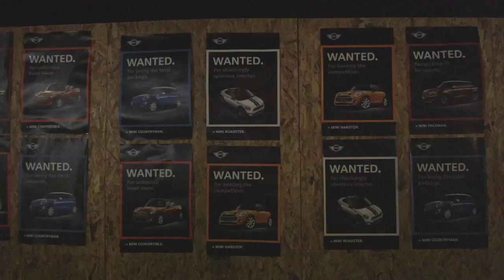MINI USA | MINI Motoring Challenge (Extended)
3 courses. 2 nights. Test drive the MINI Hardtop against competitors.

About MINI USA: Since its introduction in 1959, MINI has stood for intelligent design, iconic style and unparalleled motoring thrills. The original Mini was developed in response to a fuel shortage in the wake of the Suez Canal crisis. In 1957, Alec Issigonis, the top engineer of the Morris Company, was challenged to design and build a small, fuel-efficient car capable of carrying four adults, and what he built was a perfect balance of fuel efficiency, functionality and fun. It’s from this heritage that the philosophy of MINImalism was inspired. MINImalism is a commitment to doing more with less, and these virtues were not lost on the endlessly inventive mind of racing pioneer John Cooper. He recognized the performance potential in the Mini’s uncompromised simplicity and turned it into a world-champion rally car.

The current MINI family builds on the tradition of the classic Mini, adding state-of-the-art technology and modern levels of safety, quality and reliability. And now there is a MINI model to suit just about everyone. Drivers can choose from the iconic MINI Cooper Hardtop, the open-air motoring experience of the MINI Convertible, the versatile MINI Clubman, the surprisingly roomy four-door MINI Countryman, available with all-wheel drive or the new sporty, two-seat MINI Coupe. And all are famous for their creative use of space and nimble go-kart handling.

This is the place to get the latest news about MINI. You can let your opinions be known, connect with other MINI enthusiasts, share your experiences and post your best pics and videos.

At MINI, we believe that if we all respect each other and remember to laugh a little more and be nice, the roads and the world they connect will be more enjoyable places. So, let’s keep it clean.

The comments, opinions and images posted by our fans on this page do not necessarily reflect the opinions of MINI USA.